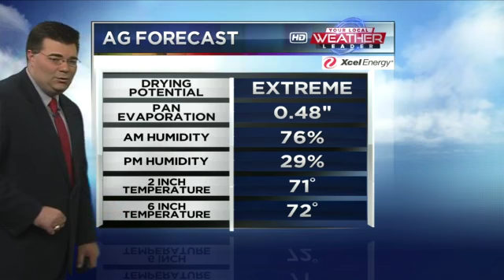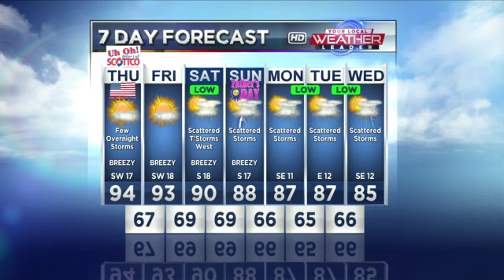June 14, Ag Forecast